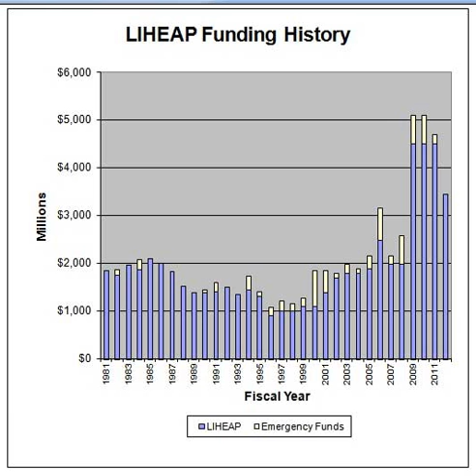Low Income Home Energy Assistance Program | Wikipedia audio article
00:00:42 1 Funding distribution
00:05:16 2 History
00:06:27 3 Administration
00:08:49 4 Federal funding
00:09:45 4.1 Funding sources
00:10:16 4.2 Block grants
00:10:46 4.3 Residential Energy Assistance Challenge Program (REACH)
00:12:13 4.4 Contingency funding
00:13:03 4.5 Leveraging Incentive Program
00:14:19 5 How LIHEAP and WAP work together
00:15:02 5.1 Overview
00:17:16 5.2 Overview of the Weatherization Assistance Program (WAP)
00:18:44 5.3 WAP

- Socrates

SUMMARY
The Low Income Home Energy Assistance Program (LIHEAP) is a United States federal social services program first established in 1981 and funded annually through Congressional appropriations.  The mission of LIHEAP is to assist low income households, particularly those with the lowest incomes that pay a high proportion of household income for home energy, primarily in meeting their immediate home energy needs. The program, part of the United States Department of Health and Human Services (HHS), is funded by grants appropriated from the federal government.